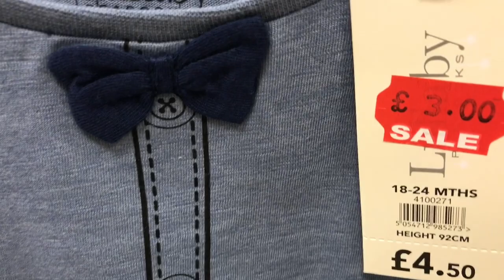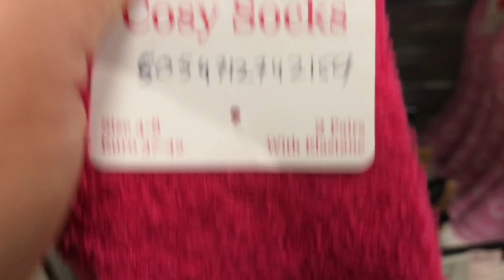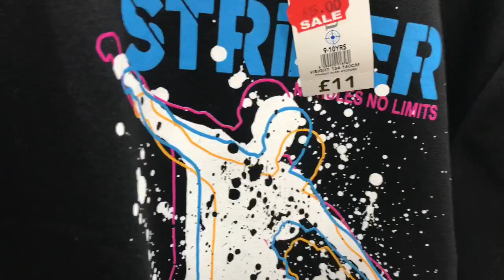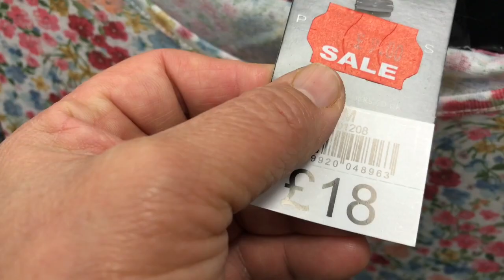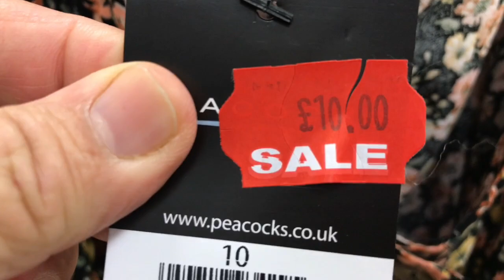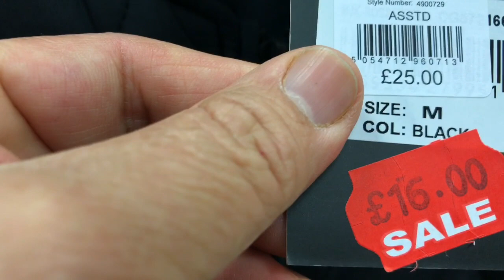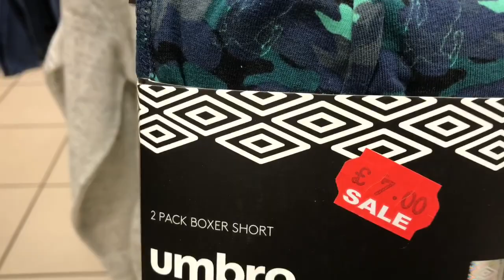BIG SALE AT PEACOCKS | kids clothes, women clothes, bags, shoes + more | 50 % OFF | SHOP WITH ME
There is currently a big saloon at peacocks. Go and check it out.